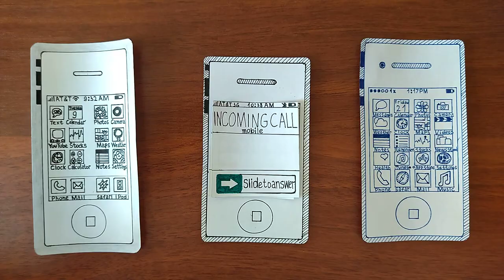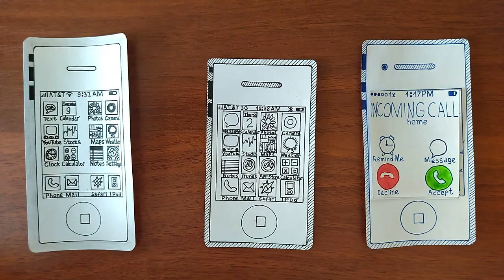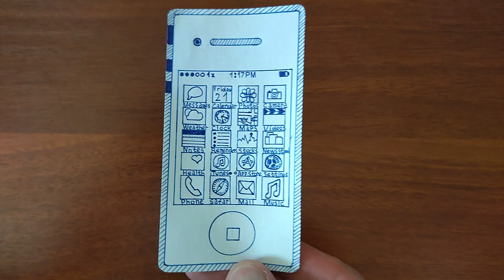iPhone 2G vs 3G vs 4 Incoming Calls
Apple iPhone 2G vs 3G vs 4 incoming calls